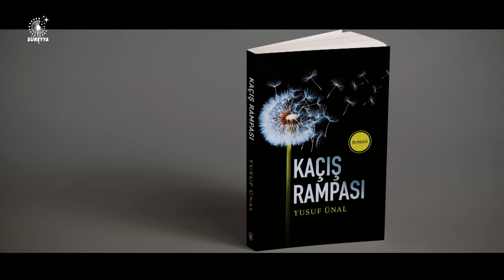ŞABAN AYI'NIN 4. HAFTASI - DR. REŞİT HAYLAMAZ - 8.BÖLÜM